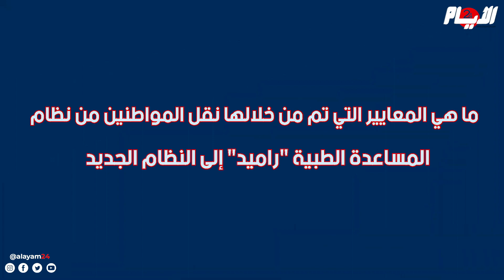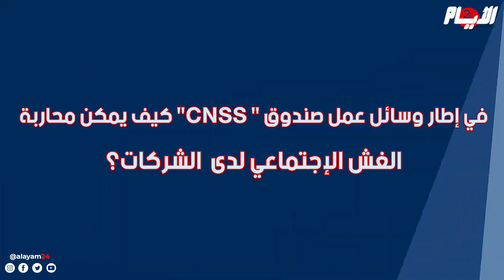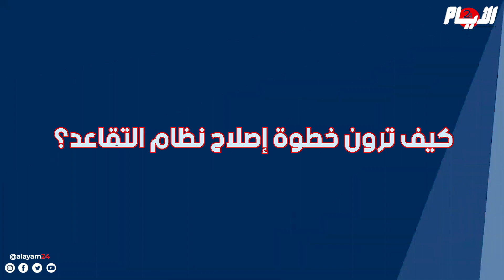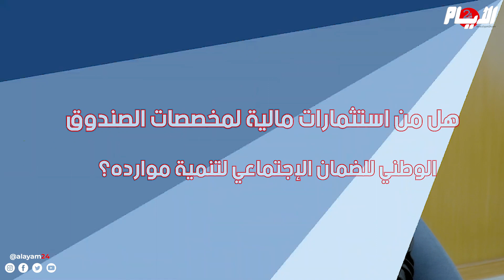حسن بوبريك: مستعدون لمعالجة ثغرات التسجيل في التغطية الصحية وعازمون على محاربة "الغش الإجتماعي"